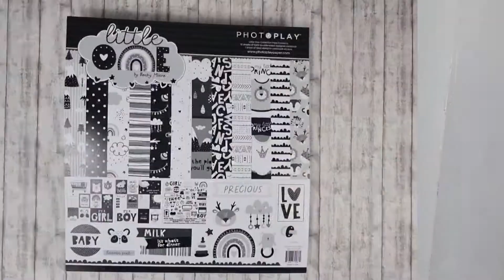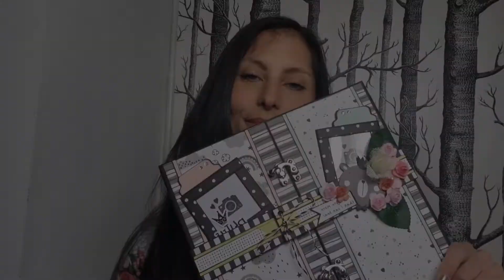Gatefold folio for twins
Heute möchte ich euch ein ganz besonderes Projekt zeigen. Ich habe nämlich ein Gatefold Folio für jemanden gebastelt, der Zwillinge bekommen hat ♥️.
Ich wollte ein Buch basteln, in dem man beide Kinder, ein Mädchen und einen Jungen, schön in Szene setzen kann und hoffe, dass es mir gelungen ist.

Das Cover besteht aus einem 2 mm starkem Chipboard, der Buchrücken wurde mit Tyvek verstärkt.

Ich habe mich für das Paper Pad "little one" von Photoplay entschieden und Farbakzente mit einem weiteren Cardstock "color vibe Pack Lights" von Simple Stories gesetzt.

Maße: 9½"x11½"

Today I'd like to show you a special project of mine. It's a gatefold folio for someone who recently got twins ♥️.

While making this book I had in mind to showcase each of the babies - a girl and a boy - and I hope I achieved it.

The cover is made out of a 2 mm chipboard, the spine is wrapped in tyvek.

I chose the paper pad "little one" by Photoplay and combined it with "color vibe Pack Lights" by Simple Stories to set some color accents.

This folio measures 9½"x11½".

𝕋𝕙𝕚𝕟𝕘𝕤 𝕀 𝕦𝕤𝕖𝕕:

Tools:
- We r memory keepers score board and bone folder
- We r memory keepers tab punch board
- We r memory keepers envelope punch board
- Fiskars paper trimmer
- A4 acetate sheets
- iridescent paper by Rayher
- Distress ink black by Tim Holtz

- Tape by Craftelier  and Vaessens
- Art Glitter Glue

- Tyvek envelope

Cardstock:
- black cardstock by american crafts

Paper Pad:
- "little one" by Photoplay
- "color vibe cardstock Pack Lights" by Simple Stories

_Lynaed_